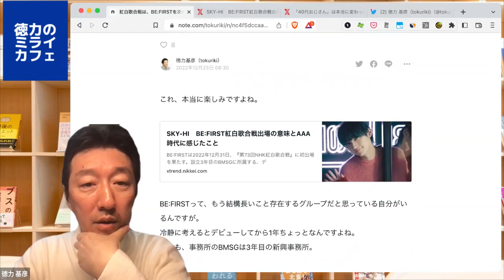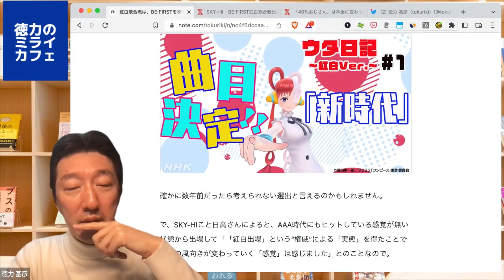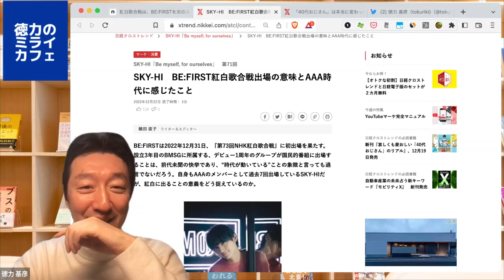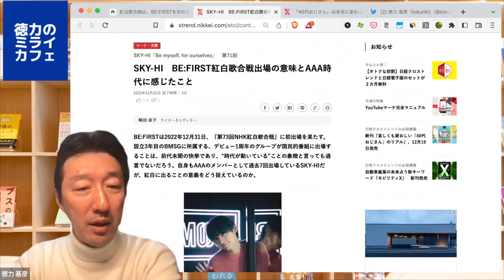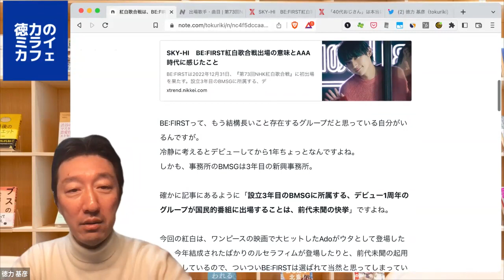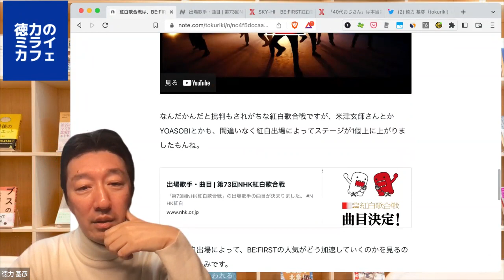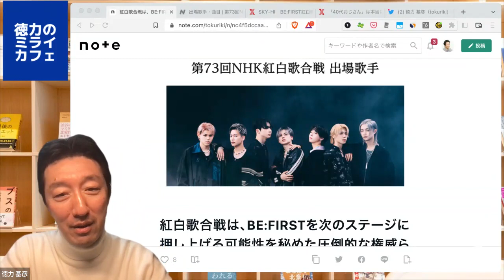紅白歌合戦は、BE:FIRSTを次のステージに飛躍させる圧倒的な権威らしい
未来のビジネスを考える上で参考になりそうなニュースを平日1本ご紹介してます。

■紅白歌合戦は、BE:FIRSTを次のステージに押し上げる可能性を秘めた圧倒的な権威らしい｜徳力基彦（tokuriki）｜note